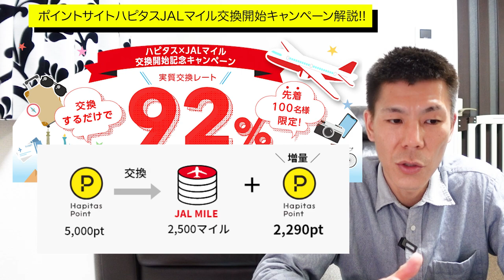ポイントサイト・ハピタスJALマイル交換開始キャンペーン解説!!ハピタスポイントを実質92%でJALマイルに交換可能!!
2021年3月1日よりポイントサイトハピタスがJALマイルへの直接交換を開始しました。それに伴いましてJALマイル交換開始キャンペーンとして実質92%で交換する事ができますので解説していきたいと思います。

今なら登録後7日以内に500P獲得すると500円分のアマゾンギフト券がをもらえるキャンペーンも同時開催しています。

✅ポイントサイトハピタスJALマイル交換開始キャンペーンページ

✅ポイントサイトハピタスどっとマイルキャンペーンページ

☑️使用機材